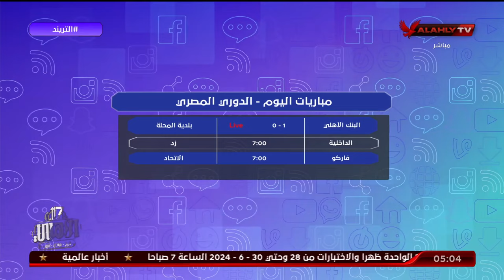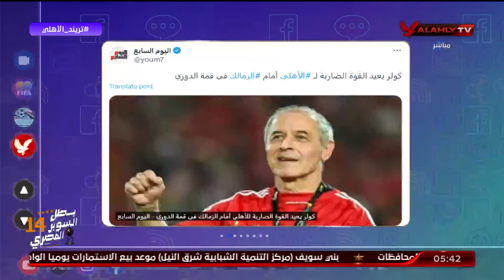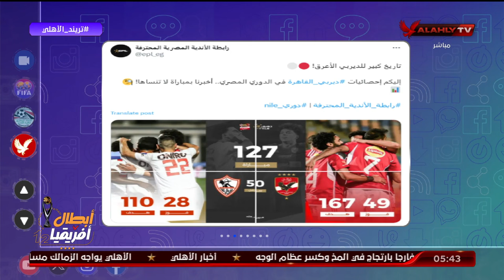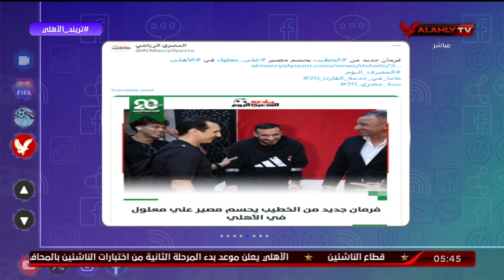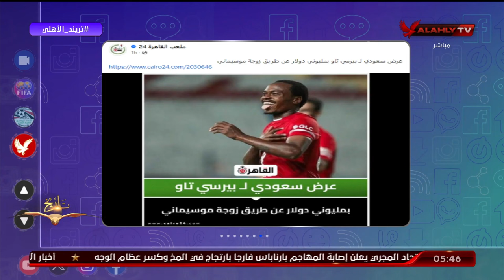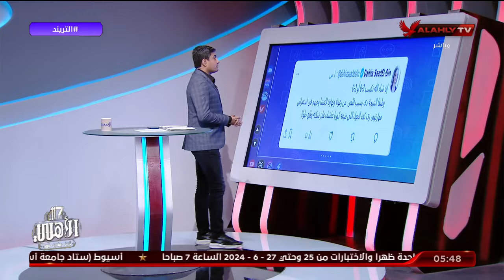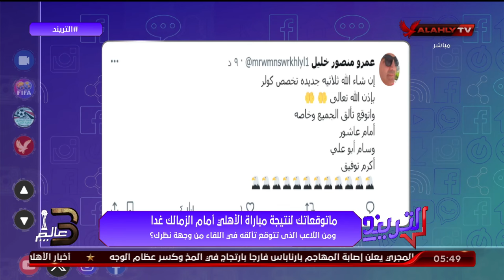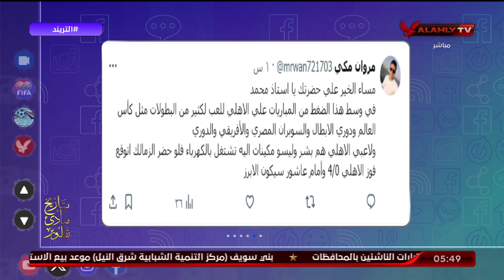الحلقة الكاملة | التريند مع محمد سعيد | 24-6-2024